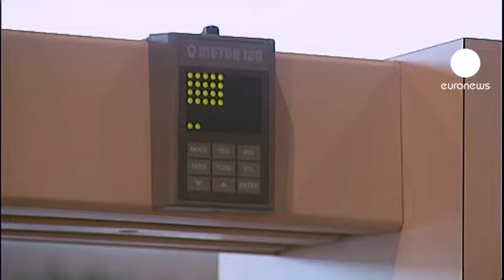Moscovo de luto enquanto cresce polémica sobre...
As autoridades de Moscovo declararam para hoje um dia de luto pelas vítimas do atentado no principal aeroporto da capital russa.

As investigações inclinam-se cada vez mais para a pista dos rebeldes do Cáucaso do Norte, enquanto cresce a polémica sobre a suposta falta de segurança no aeroporto de Domodedovo.

O próprio presidente Dmitri Medvedev reconheceu que o sistema estava mergulhado na "anarquia" e ordenou a criação de um método de "controlo total" de passageiros e bagagens nos transportes do país.